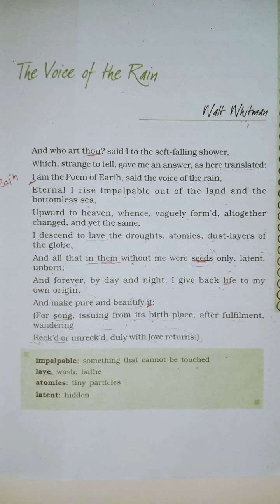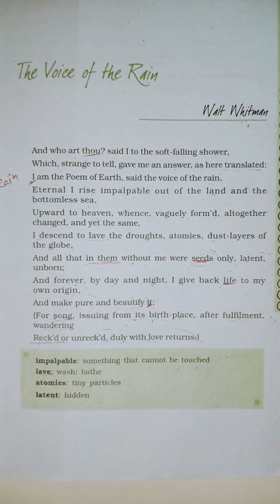The Voice of the Rain 3rd poem of Hornbill